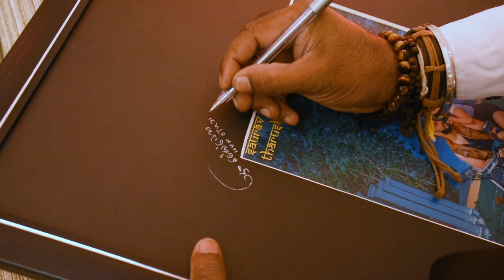indiyan wedding shoot Saurav Batra & tharushi Ranuka wijewardane photography 0775112904 / 0724647667